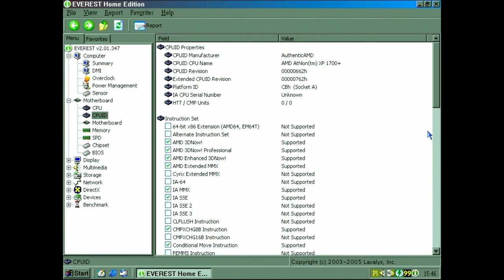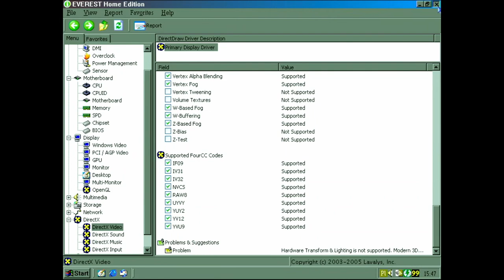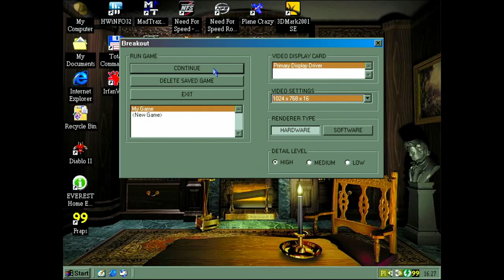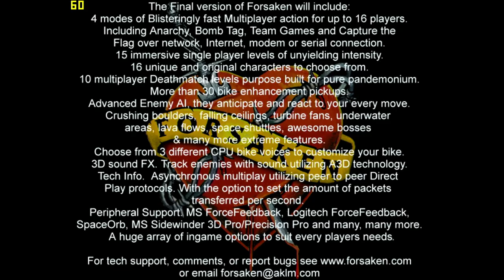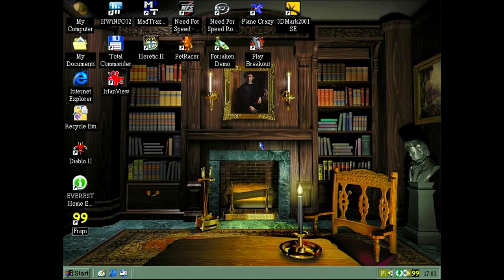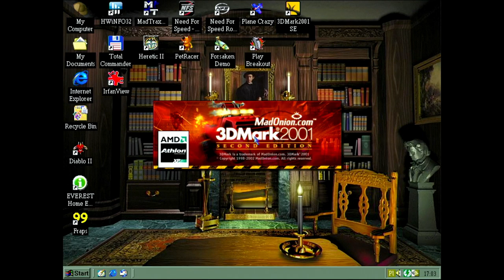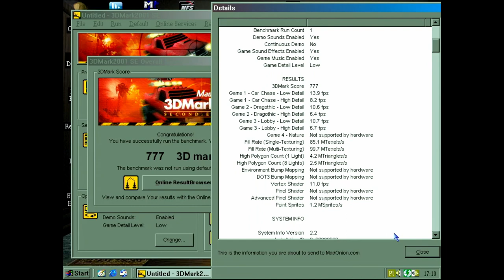NVIDIA RIVA TNT2-M64 tested in 3DMark2001SE and games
PC Specs:
CPU: AMD Athlon XP 1700+ 1.47 Ghz
RAM: 512 MB SDRAM PC133
Motherboard: MSI MS-6511
Motherboard chipset: VIA KM133A
Soundcard: Creative Labs Sound Blaster Live! CT4670
HDD: Samsung 80GB IDE 7200 RPM 8 MB Cache
OS: Windows 98SE

Timestamps:
0:00 Hardware Specs
1:51 Mad Trax
11:57 Need For Speed High Stakes
18:00 Need For Speed Porsche Unleashed
25:02 Pet Racer
29:45 Breakout
42:54 Plane Crazy
49:01 Forsaken
54:36 Heretic II
1:00:52 3DMark2001SE